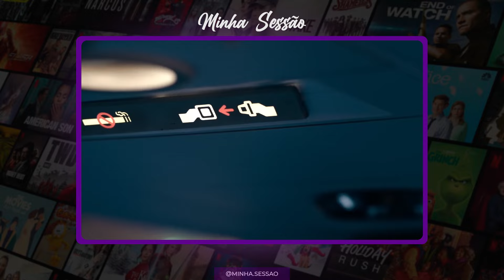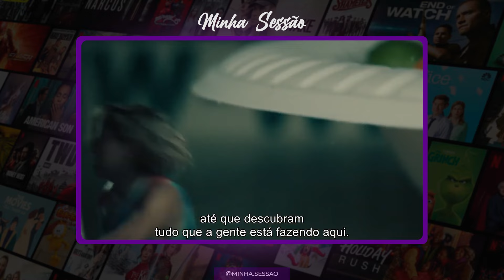Essas foram as MELHORES SÉRIES de 2023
Dúvido que você saiba as melhores séries do ano. Nesse vídeo eu vou te mostrar as 10 melhores séries de 2023.

2023 será lembrado, no plano da indústria audiovisual, como o ano da dupla greve de Hollywood mas os efeitos dessa paralisação ainda não sentimos, especialmente num fluxo de novas séries e temporadas que ainda é imparável, tanto em termos quantitativos quanto em termos qualitativos.

OBS: Se você quiser que a gente faça a parte 2 comente abaixo nos comentários.

✔️CURTA!
✔️COMPARTILHE
✔️E NÃO PERCA OS PRÓXIMOS VÍDEOS.

✅ Contato

► Insta do Canal: @minha.sessao

OUTROS VÍDEOS QUE VOCÊ PODE SE INTERESSAR.